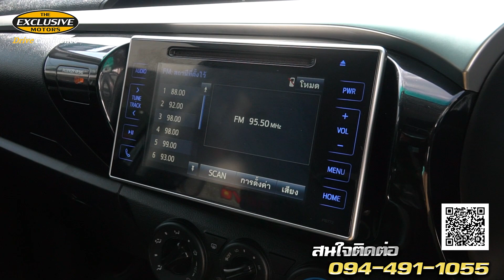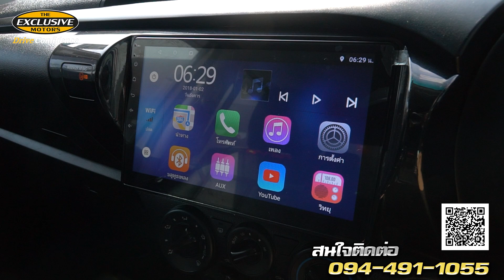REVO D-CAB 2.4 J PLUS PRERUNNER vs REVO D-CAB 2.4 E PLUS PRERUNNER เลือกคันไหนดี คันไหนคุ้มสุด ?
ศึกสายเลือดระหว่าง REVO D-CAB 2.4 J PLUS PRERUNNER vs REVO D-CAB 2.4 E PLUS PRERUNNER สองคันนี้มีดีกันคนละแบบ แล้วแบบไหนเหมาะกับคุณลูกค้า ไปหาคำตอบกันในคลิป!

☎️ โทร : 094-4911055